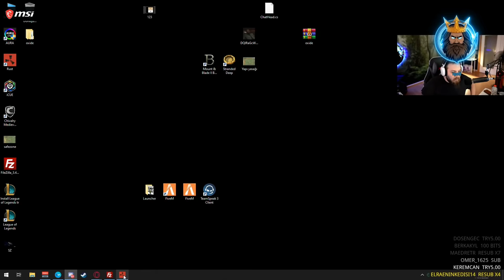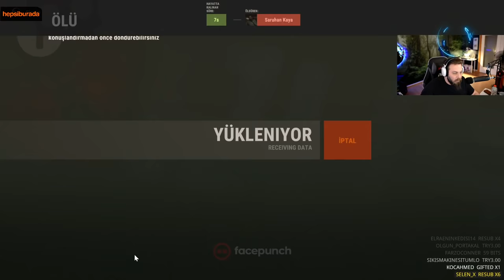ELRAENN İLE RUSTBORN - TARLAMDAN UZAK DUR #14